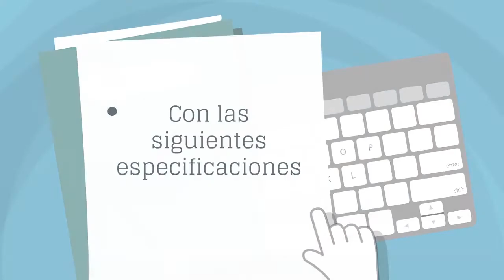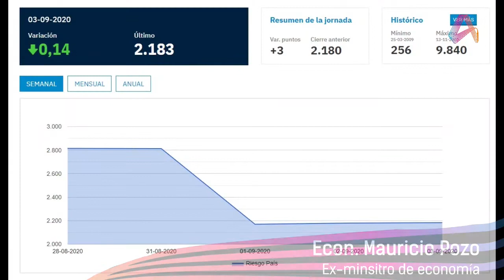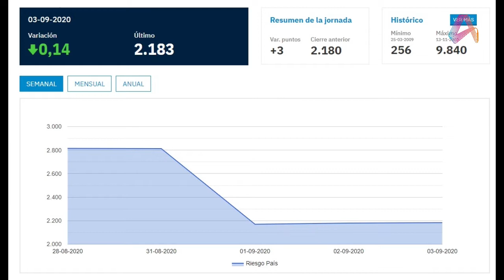Entrevista: Econ. Mauricio Pozo - Analista